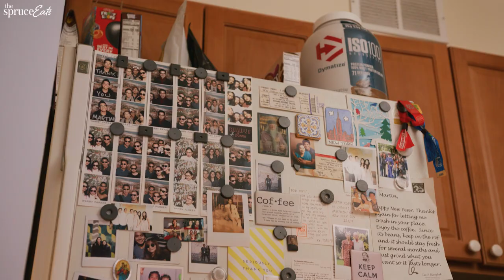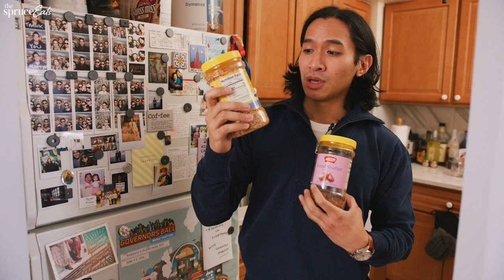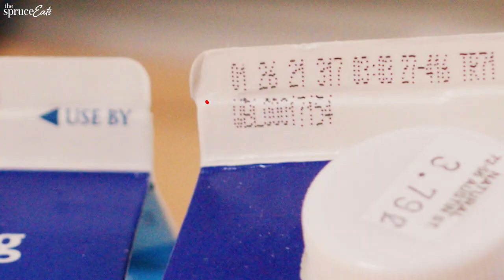What's In a Street Style Photographer’s NYC Fridge?! | The Spruce Eats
Fridge Stories is back! Martin is Filipino, a photographer and makes his own kimchi in his tiny NYC kitchen! From his favorite Filipino dishes such as Rice Cakes and Aligue Fried Rice to his love of Maggi Savor and Fried Shallots to his favorite post-workout snack - Martin takes us on a fridge tour that's comforting and familiar :)

It's AAPI Heritage month and there's no better time to support AAPI brands in food

Fridge Stories is a peek into the refrigerators of interesting people from all walks of life! From filmmakers to freelance photographers, from a mom turned influencer to YouTube creators - in each episode we'll take you on a fridge tour, get to know them a little and have some fun along the ride. What does your fridge say about you?! ⚡️

Follow Martin on IG @martsromero and show him some love 💛

Inside Martin Romero’s NYC Apartment Fridge:
00:00​​ What Does Your Fridge Say About You?
00:32 What’s Your Comfort Food?
00:54​ What’s The Most-Used Item in Your Fridge?
01:17 What’s Your Favorite Condiment?
01:43 What Do You Wish Was in Your Fridge Right Now?
02:03​ Is There a Splurge Item In Your Fridge?
02:37 Got Anything Expired in There?​
03:33 What Does Your Fridge Smell Like?
03:59 What’s in Your Freezer?
05:43 How Do You Organize Your Fridge?
06:02 What’s Your Post-Workout Snack?
06:40 What’s in the Back of Your Fridge?
07:10 What’s a Snack You Can Make Right Now From Your Fridge?